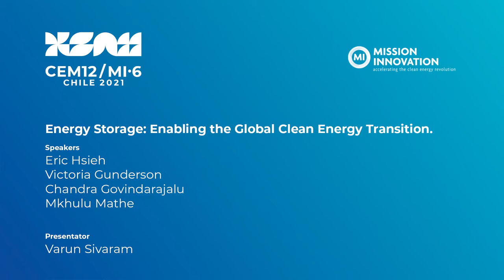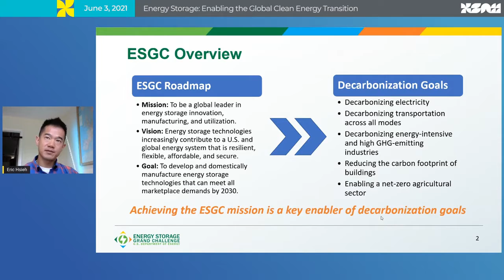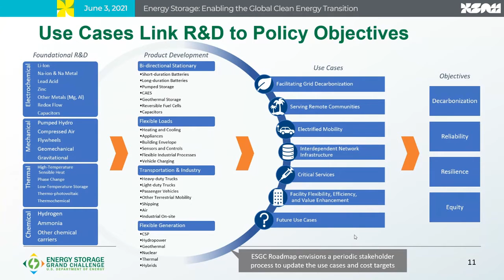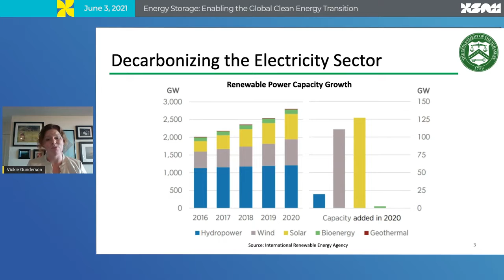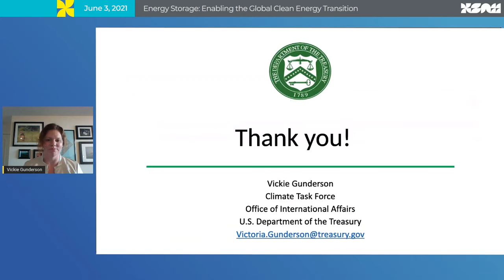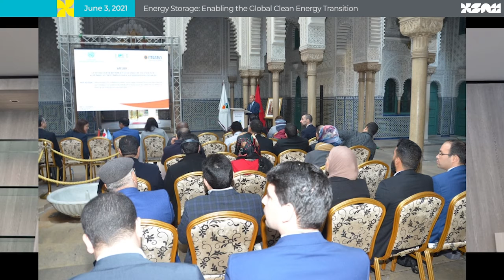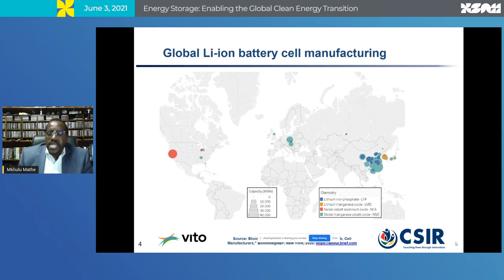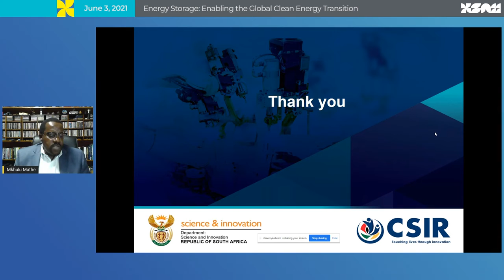MI-6 side event: Energy Storage: Enabling the Global Clean Energy Transition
The Government of Chile hosted the sixth Mission Innovation Ministerial (MI-6) virtually in June 2021. This side event focused on the topic of energy storage to enable the global clean energy transition.